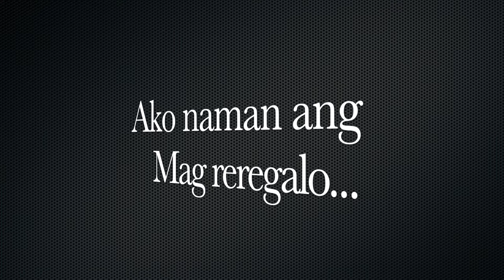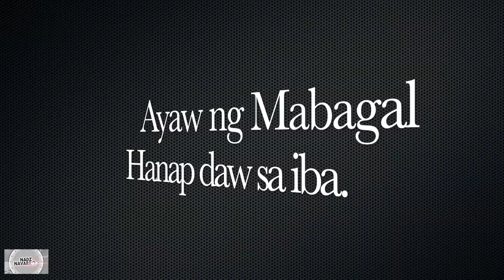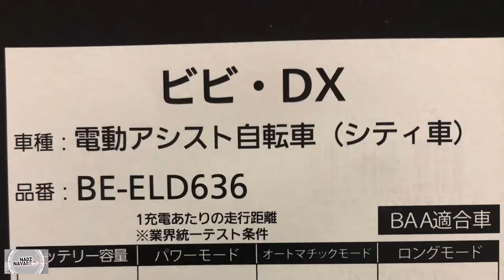SORPRESA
Ang siste kakain sa labas at dadaan sa pagawaan ng bike para ipa check ang lumang bike at eskandalosong preno pero ang hindi niya alam haha 😁